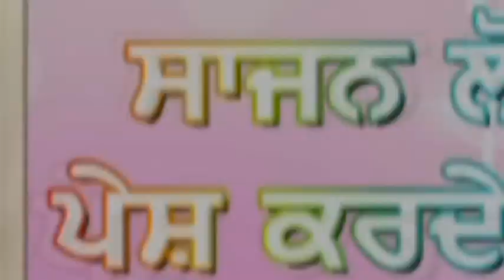ਸੋਹਣੀ ਮਹੀਵਾਲ ਕਵੀਸਰੀ Sohani Mahiwal Kvisheri Jatha Iqbal Singh Jida & Sathi Jarnille Singh Jida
Sohani Mahiwal Kvisheri Jatha Iqbal Singh Jida & Sathi Jarnille Singh Jida
Kvisheri Sohani Mahiwal Avaz Iqbal Singh Jida & SAthi Jarnille Singh Jida
Mahiwal & Sohani Is Love Story In Intresting Sohani Mahiwal Bhuut Purana Kisa Sohani Mahiwal bhutt philan gaya eh kisa iqbal singh jida ji philan Akhare lagde c iqbal singh jida ji hura de te kise sone jande c jime eh sohani mahiwal,heer ranja,sasipunu,roop basant,krishan sudama,mhanbhart,raja ragu,rani kiran mai,te hor v bahutt kise lok sunde c jad v kite dor drade pata lagna ajj eh kvisher aya iqbal singh jida tan bhuut lok sunanan jande c ajj tohra kvisheri da rang fika pai gay lagda par name kvisheri jathe es alop hundi ja rahi kvishri nu char chan la rahe han te purane kvishri jathe an nu jyonde v kar rahe han ohana di kav ga k ajj v late iqbal singh jida ji de kvisheri rooh nall suni jandi a ajj v pinda ch amm sunan nu mill jande a kite door lagi chipp jad avaj sundi a tan aksher lok kih dende han k eh tan kvisher iqbal jida, jan gurnam brar,kavi raj jora singh musafer,sarpanch soorvind,binka ji,ramuwlia,babu rajb alli,te hor v bhuut kvisheri jathe hoy ne jina ne apni lala da loha manvya ga eh bhuut sama philan takreban iqbal singh jida ji duara gaya sohani mahiwal app de sanmukh bheet kar rahe han 1975-76 ch gaya eh sohani mahiwal ajj v iqball singh jida ji nu amar kar reha te eh kvisher de hor v gay parsan,itihas,gatha tuhde lai la k aunde rahna gay suno sohni mahiwal kvisheri jatha late iqbal singh jida te sathi jarnille singh jida